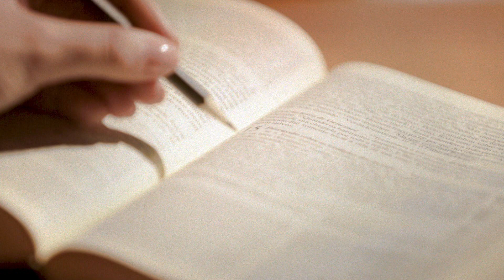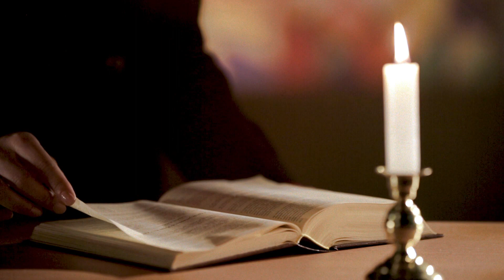Leitura Orante da Palavra | Dom José Antonio Peruzzo | 06/04/21